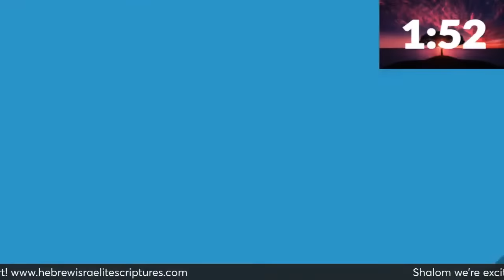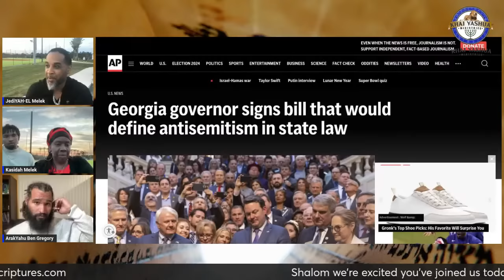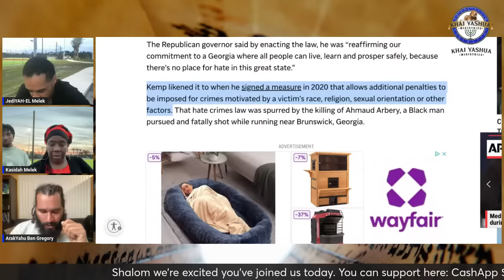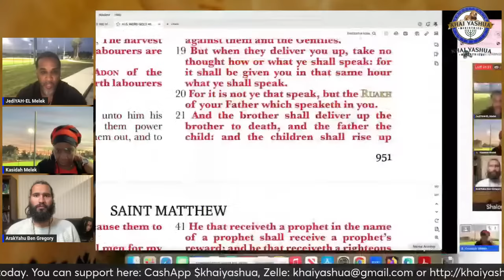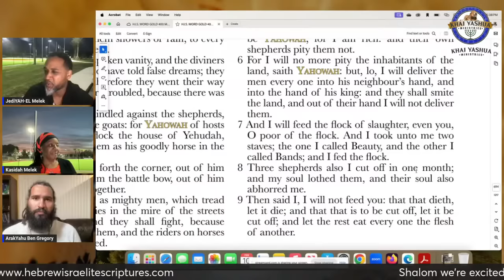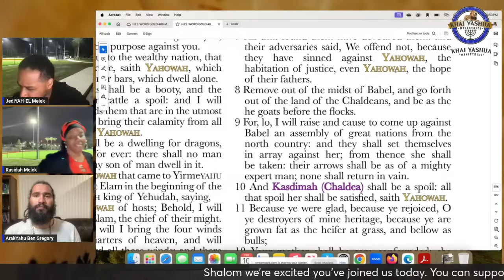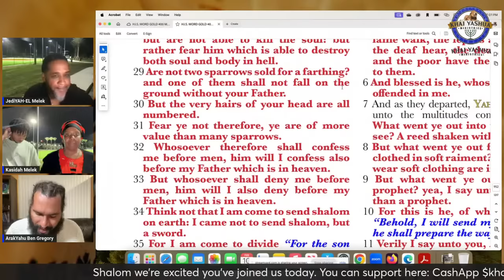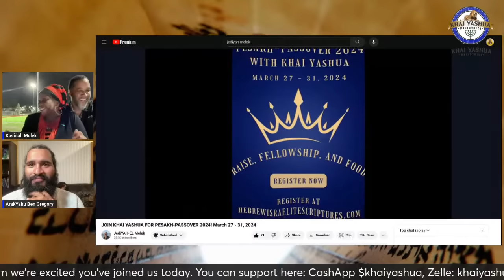E$@U CHANGES THE RULES WHEN HE'S LOSING THE GAME-GEORGIA'S NEW LAW AGAINST FREE SPEECH!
Copyright Statement
Content used in this video is under Fair Use: Copyright Disclaim Under Section 107 of the Copyright Act in 1976: Allowance is made for "Fair Use" for purposes such as criticism, comment, news reporting, teaching, scholarship, and research.

Khai Yashua Ministries does not support terrorism, hate speech, antisemitism., or discrimination of any kind . Khai Yashua Ministries does not support any government or political parties. Our government is the heavenly kingdom of YAHOWAH and His only begotten son YAHOSHUA HA’MASHIAKH.